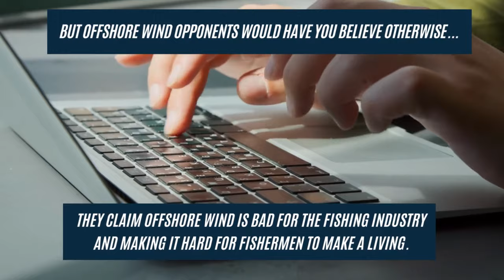Offshore Wind and the Fishing Industry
Offshore wind companies are working closely with commercial and recreational fishing communities to ensure everyone can share the ocean